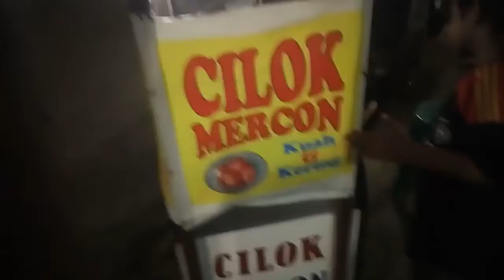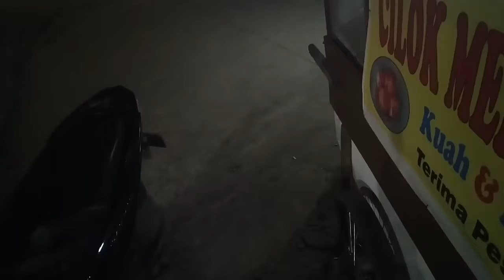Street food bakso mercon